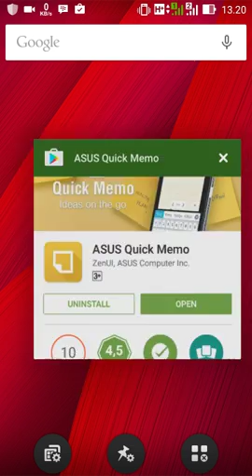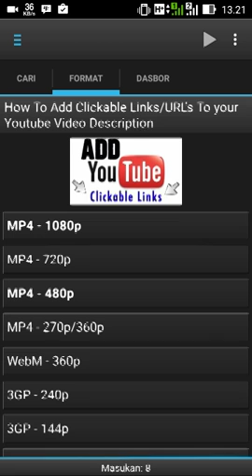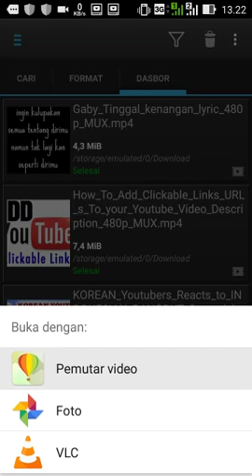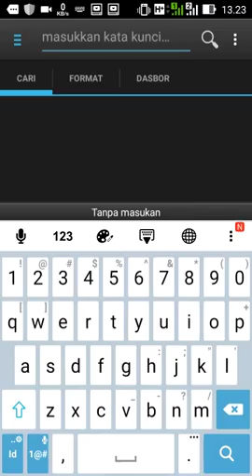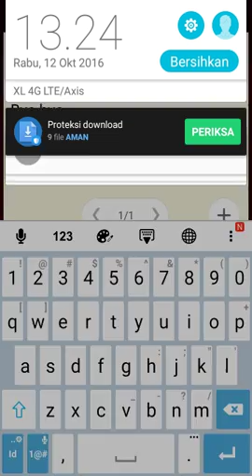CARA DOWNLOAD YOUTUBE DI ANDROID